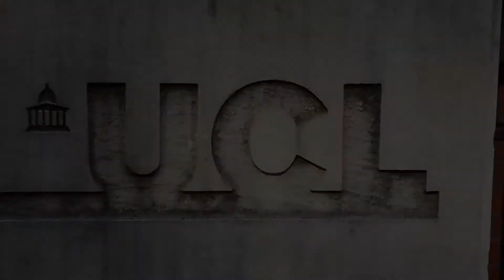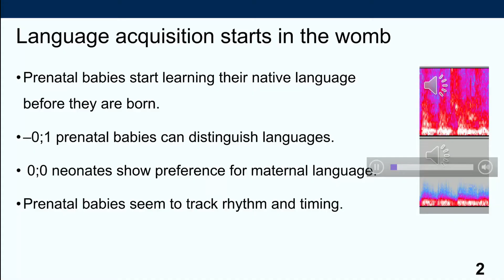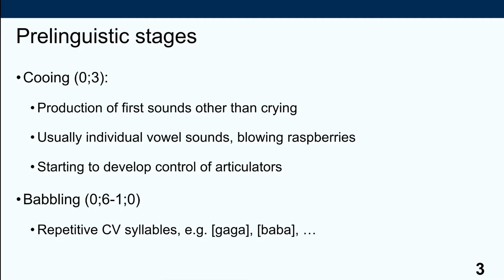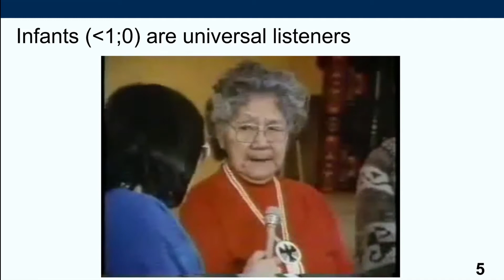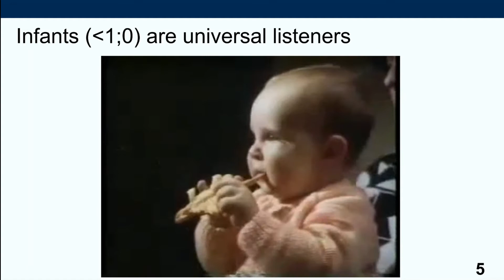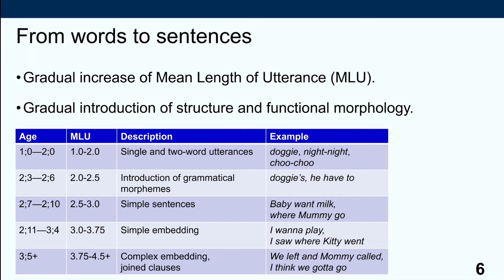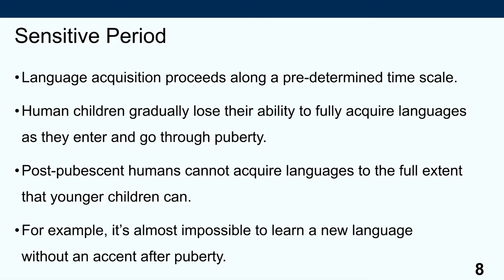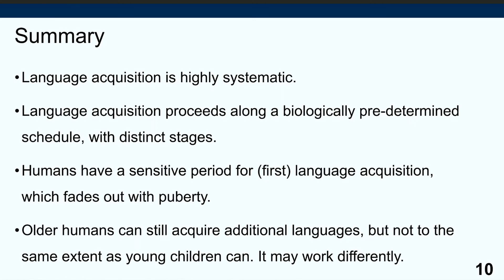Week 8.1 Stages of Language Acquisition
This week we explore how children are able to acquire language. Within only a few years, they go from zero to hero, becoming fully proficient members of their speech community by age 5. But when do they start learning about the various aspects of their language, and what stages does their language development pass through along the way? And what happens if a child is deprived of any linguistic input? That's what we'll be exploring in this lecture.